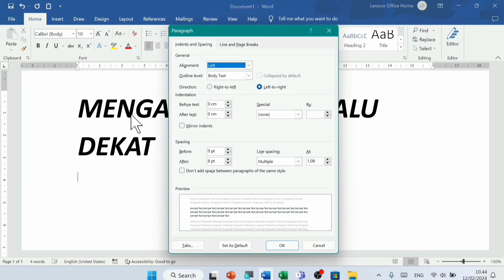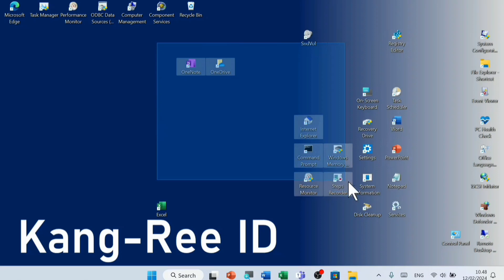Solusi Tab di Microsoft Word Terlalu Dekat (Mengatasi Perhentian Tab Terlalu Dekat)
Ini merupakan cara mengatasi tab di microsoft word yang jarak perhentiannya terlalu dekat.